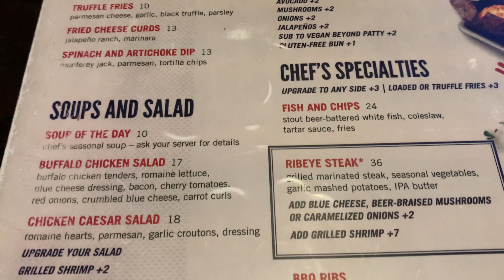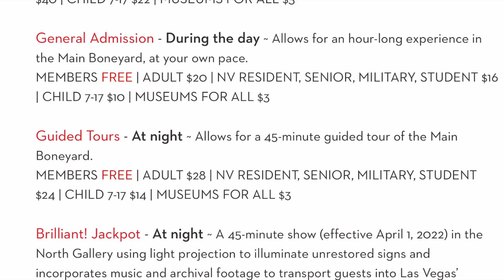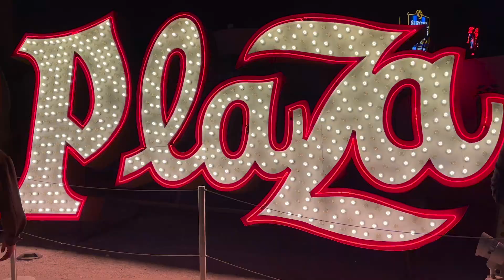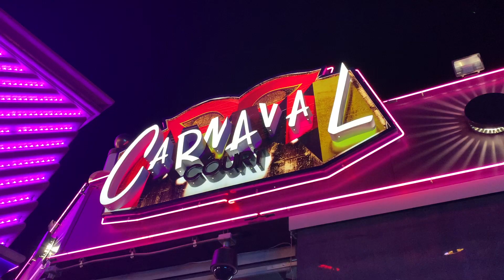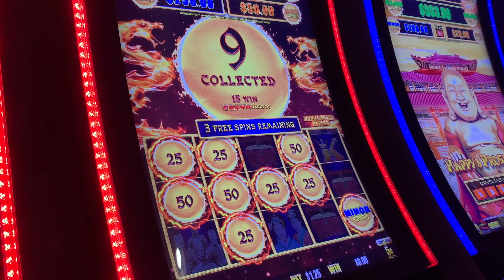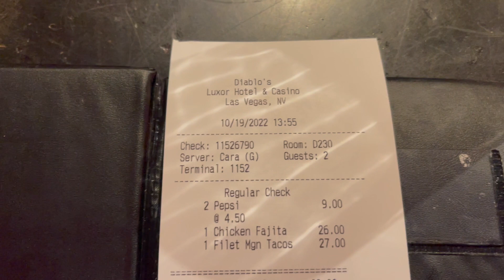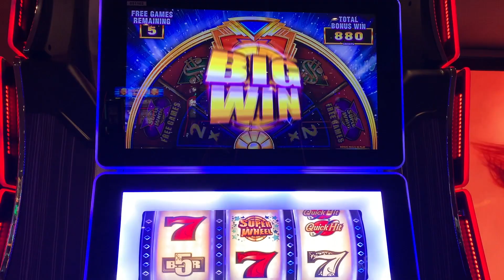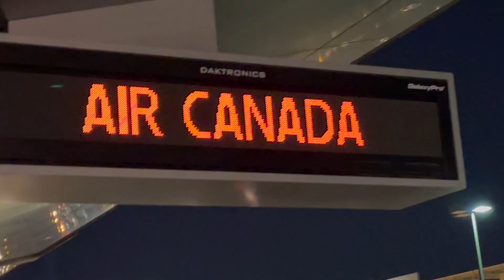Las Vegas Vlog - Oct 2022 Day 5 & 6 | The Neon Museum | Public House | Diablo's Cantina Luxor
Lunch/Dinner @ Public House then off to the Neon Museum for a guided tour of the Boneyard.  Hit up Carnival Court and and Harrah's for some entertainment.  Lots of slot play and Lunch at Diablo's Cantina inside of Luxor.